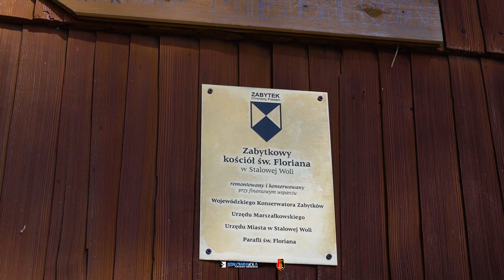Kościół Świętego Floriana Stalowa Wola